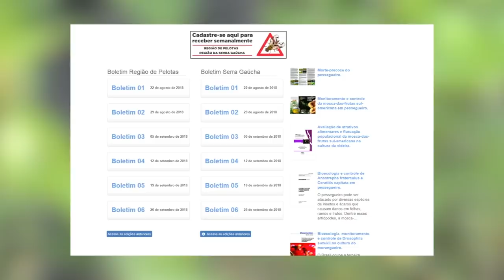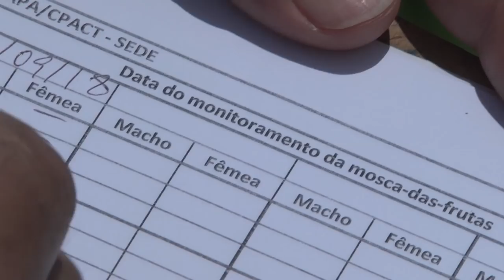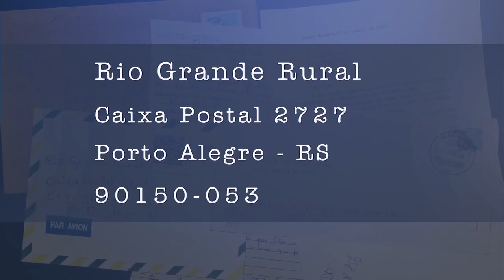Rio Grande Rural #1038 04/11/18 4º bloco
- Sistema de alerta moscas da fruta: um projeto da Embrapa Clima Temperado reúne um conjunto de estratégias para manejo do inseto-praga nos pomares de pêssego. É o sistema de alerta para monitoramento da mosca-das-frutas. Conheça esse trabalho que é realizado desde 2011 na região sul e ainda as novidades desse ano.

- Uma receita muito pedida por nossos telespectadores: uma receita típica da culinária alemã, com a fruta da estação: a cuca de morango. Lembrete: para finalizar a cuca, você deve colocar aquela tradicional farofa de sua preferência! Se você não conseguiu anotar algum ingrediente, ou perdeu algum detalhe, pode acessar a receita no (Ellen Bonow e Rafael Dias)